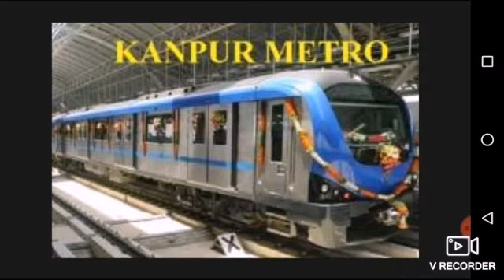Smart Metro Train Facility Benefits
Kanpur Metro is a rail-based mass transit system which is under construction for the city of Kanpur, India, and extendable to the Kanpur metropolitan area. The feasibility study for the project was done by RITES in June 2015. The study was prepared to control traffic woes and congestion, which are hampering the growth, development, and prosperity of the city area. The tenders were floated for the elevated viaduct between IIT to Motijheel. AFCONS Infra has been awarded the tender. Elevated viaduct work has begun.

On 28 February 2019, the Central government approved the metro project for Kanpur at an estimated cost of ₹11,076.48 crores and a five-year time limit.